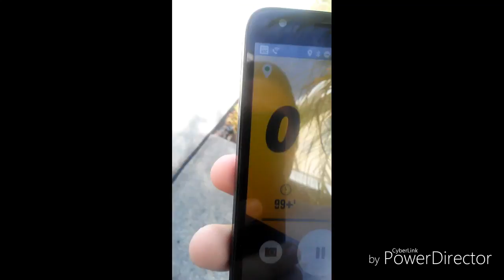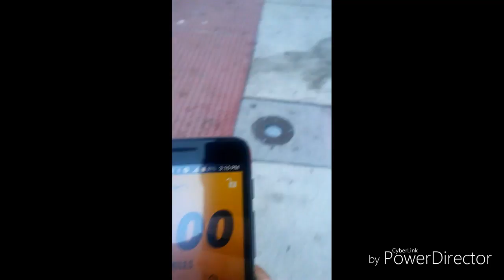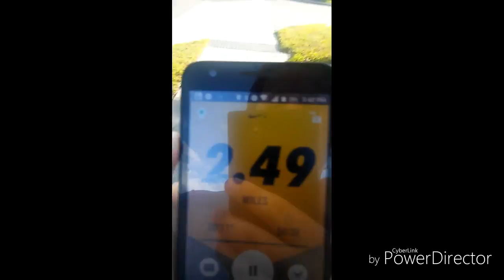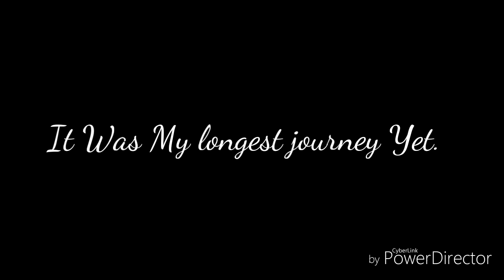Walking Vlog: Two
This is the next day. I broke my record. Yay!